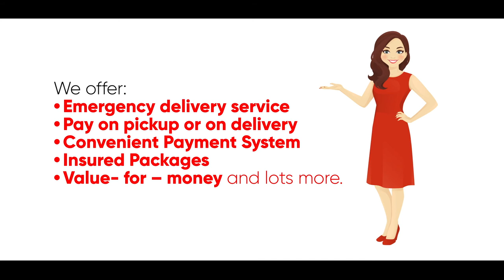Multiple Award-winning Filmmaker Kevin Luther Apaa interview by Ruth Vader of PMI Lagos Nigeria.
Ruth Vader of Platform Media International  Lagos Nigeria  Interview Kevin Luther Apaa. Multiple Award-winning Filmmaker and CEO Duku Pictures.